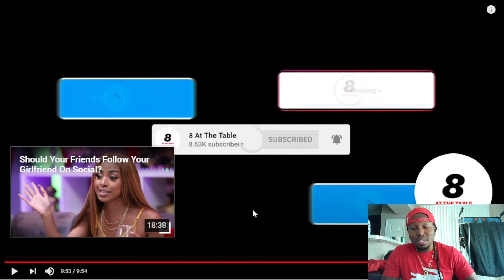Should You Date While Broke? Reaction